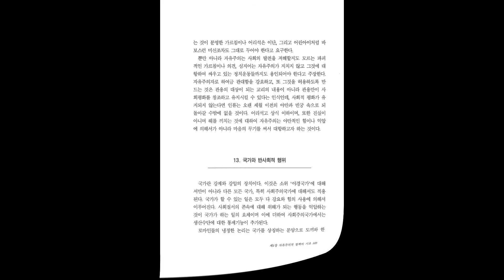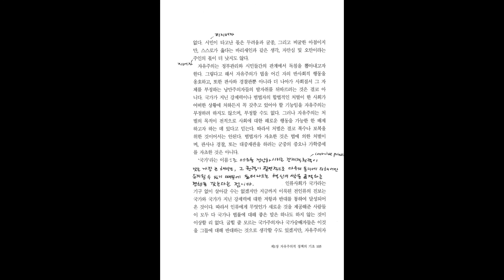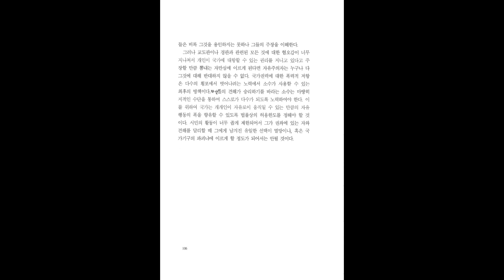미제스 '자유주의' #12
미제스 저 '자유주의' Liberalism
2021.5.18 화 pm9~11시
00:00:20 제1장 자유주의적 정책의 기초 12.종교적 관용성
00:06:25 제1장 자유주의적 정책의 기초 13.국가와 반사회적 행위